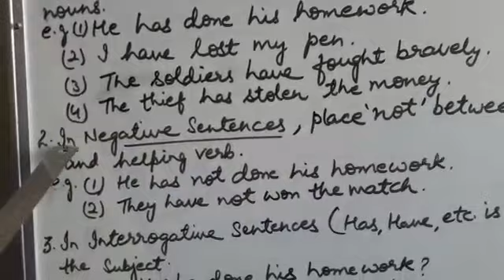CLASS 6TH-7TH -8TH ENG TENSE PART 3